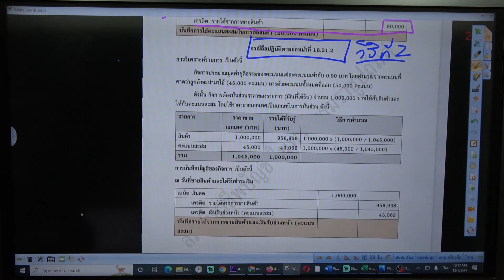ติวผู้สอบบัญชีภาษีอากร วิชาบัญชี : คำนวณหามูลค่ายุติธรรมคะแนนสะสม